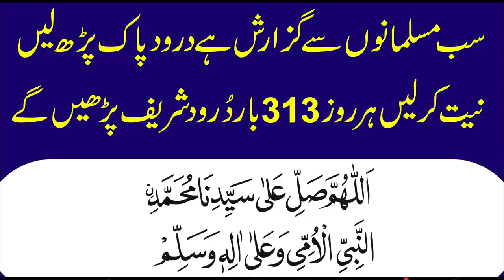Islamic ✨Ramzan🌜main Rashan bntny walo,,Eid k bad bhi bhok lagti hy🤔 yarasoolallahﷺ 💖 Spread Islam